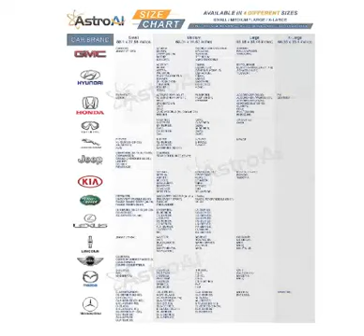Foldable Windshield Sun Shade - Keep Your Car Cool and Protected from UV Rays!car | CarGadg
Are you tired of getting into a hot car on a sunny day? Do you want to protect your car's interior from UV rays? Look no further than this foldable windshield sun shade!

This sun shade is made of a durable fabric that blocks up to 99% of UV rays and heat. It also has a reflective layer that helps to keep your car cooler. The sun shade is foldable for easy storage, and it fits most cars.